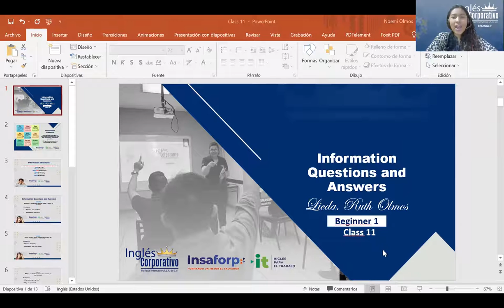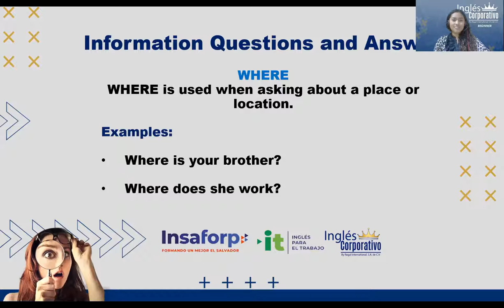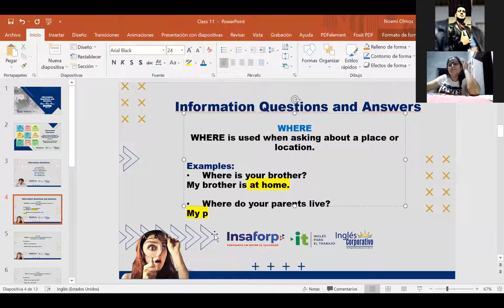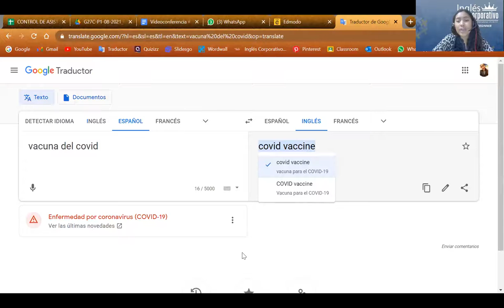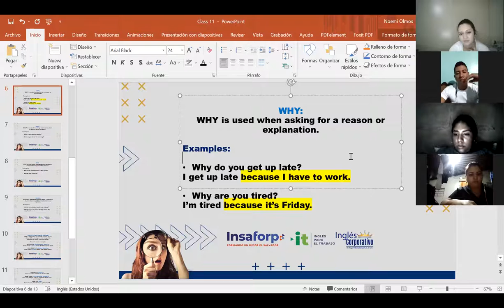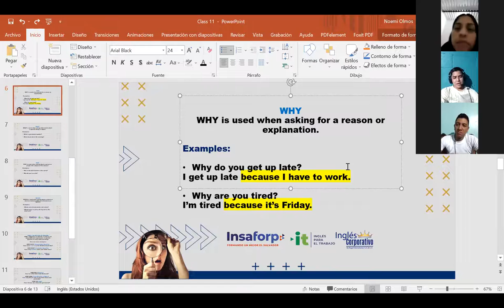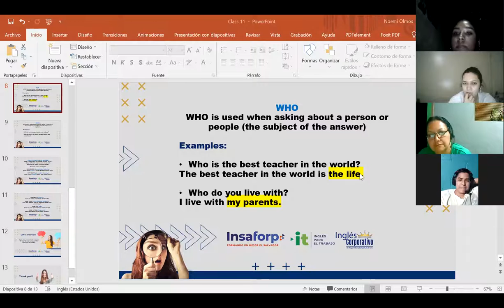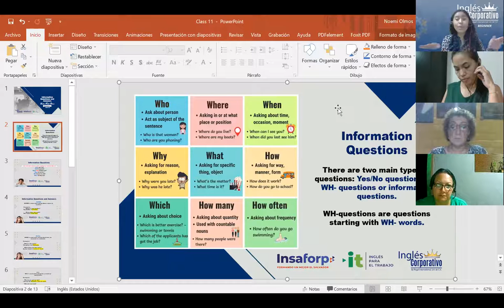Ingles Corporativo- Videoconferencia #11- Information Questions and Answers